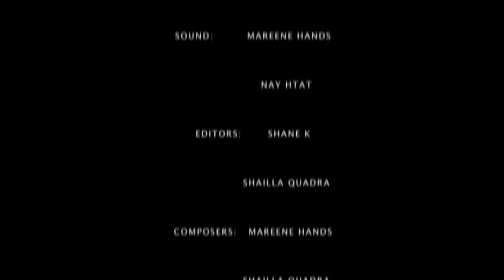SAFETY WARNING - DANGEROUS STUNT - DO NOT TRY THIS AT HOME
I nearly died for real making this movie.
BREATHING was selected for “A Night of Horror International Film Festival”, in which it screened to a full house in a completely sold out session!
BREATHING was also screened at the “Newtown Flicks Film Festival” and “Vila do Conde Film Market”.

DIRECTIONS FOR A BREATH TAKING BREATHING EXPERIENCE:
TURN OFF THE LIGHS
WATCH IT ON FULL SCREEN
Shailla